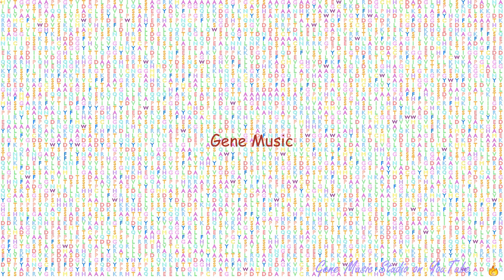Gene Music using Protein Sequence of BIRC6 "BACULOVIRAL IAP REPEAT CONTAINING 6"